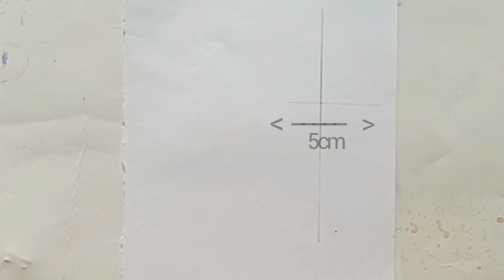realistic cat sketch tutorial || step by step for beginners || side view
video highlights
realistic cat sketch step by step
cat sketch easy
cat drawing
cat sketch
how to make make cat sketch